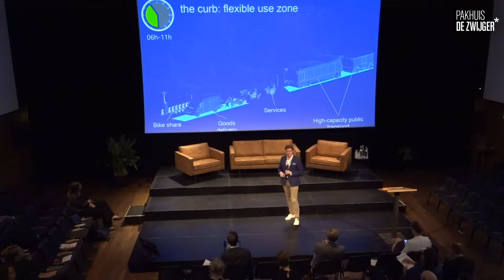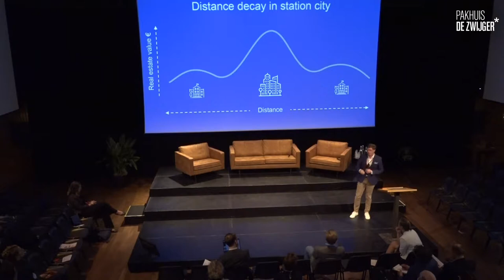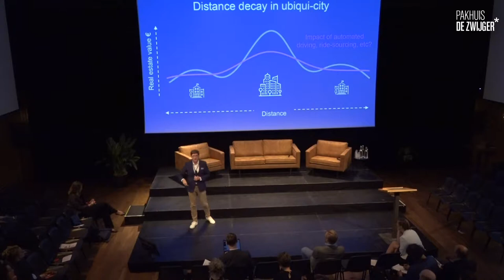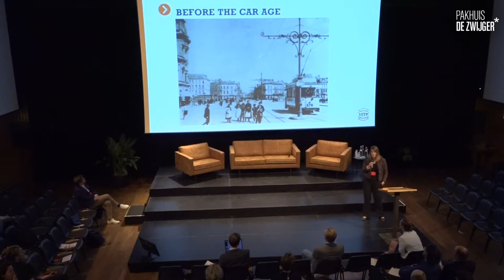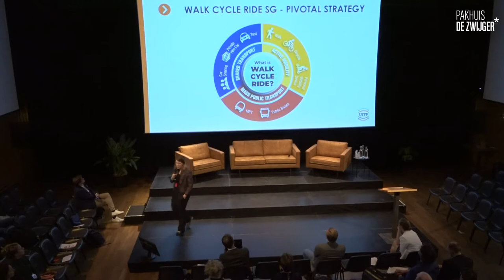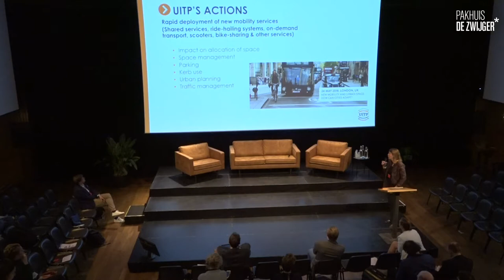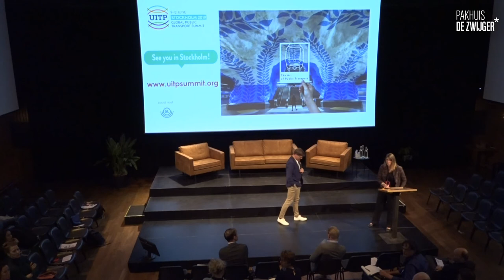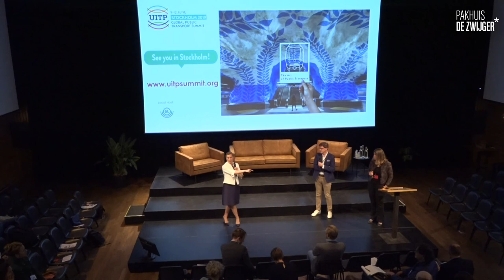Living Mobility - Mobility infrastructure in public space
Pakhuis de Zwijger organiseert samen met Ananda Groag en Rebel Group het congres Living Mobility, waarin we mobiliteit, klimaat en gebiedsontwikkeling met elkaar verbinden. We geven antwoord op dé vraag van het komende decennium: hoe realiseren we de enorme groei van onze steden, op een gezonde en duurzame manier, en blijven we mobiel binnen die stad? Op Living Mobility geven toonaangevende key note speakers hun visie, bespreken we inspirerende cases uit binnen- en buitenland, én zijn er natuurlijk workshops voor de overdracht van concrete tools. Bouw met ons mee op Living Mobility.